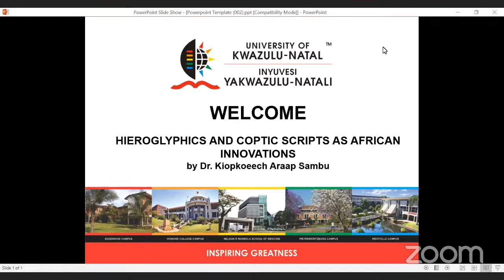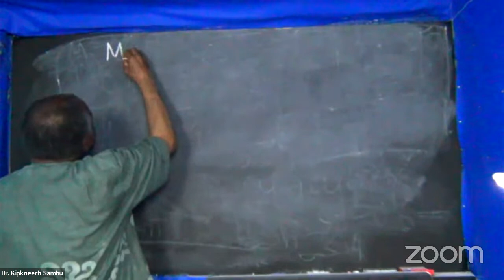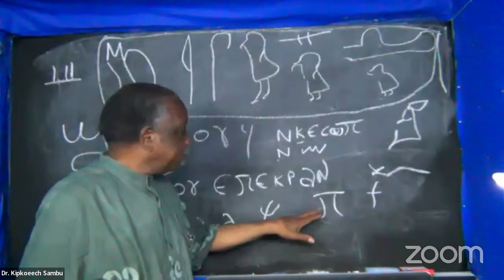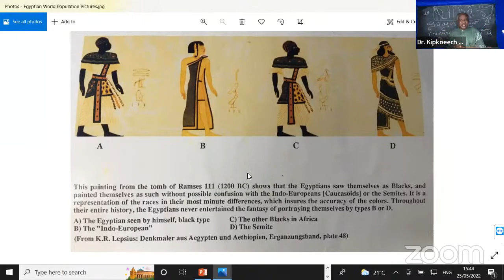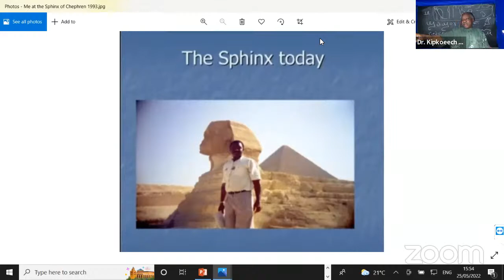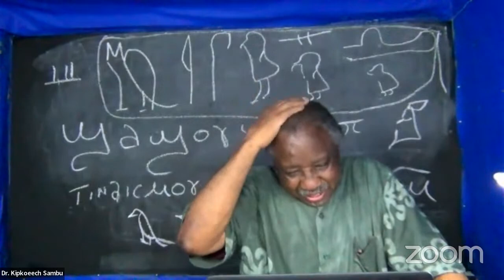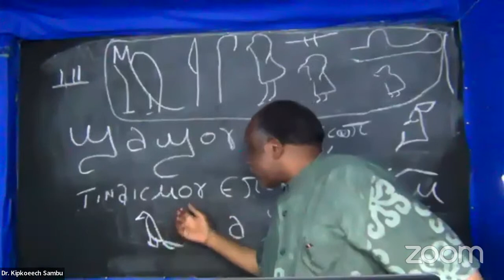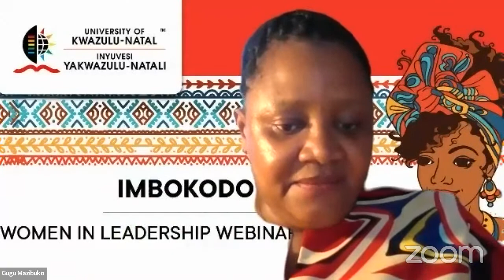Hieroglyphics and Coptic Scripts as African Innovations